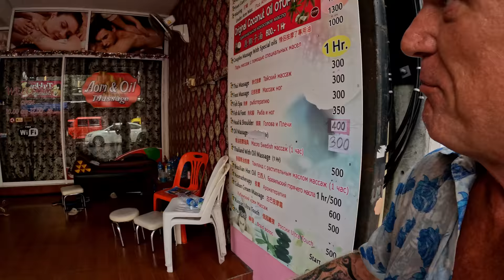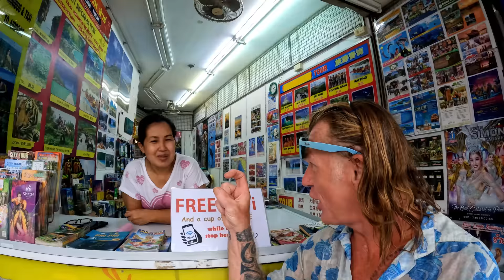Phuket, Happy Ending Street, Patong, Phuket Thailand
I take a stroll down and up the windy road full of Massage Parloures speaking to the ladies and lady boys, good fun, Patong